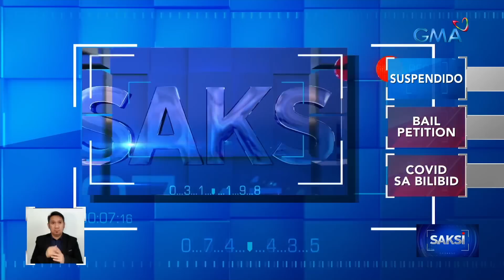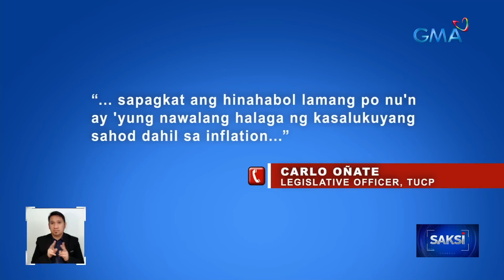Saksi Express: May 3, 2023 [HD]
Narito ang mga balitang ating sinaksihan ngayong Miyerkoles, May 3, 2023:

- Tumitibay na alyansa ng Pilipinas at Amerika, binigyang-diin ni U.S. VP Kamala Harris

- Ilang lugar sa Visayas at Mindanao, binaha dahil sa LPA at ITCZ

- Supply ng tilapia at bangus, pinangangambahang bumaba kundi hindi maagapan ang epekto ng nagbabadyang El Niño

- SRA: Inaasahang maibebenta na sa Kadiwa stores ang 4,000 MT na smuggled na asukal

- 2 opisyal ng MIAA, suspendido hanggang anim na buwan

- P150 na umento sa sahod kada araw, isinusulong sa Senado

- Military enlistment ni kai ng EXO, magsisimula na sa May 11

- 3D-printed na fillet na galing sa cells ng grouper o lapu-lapu, nilikha bilang pamalit sa totoong isda